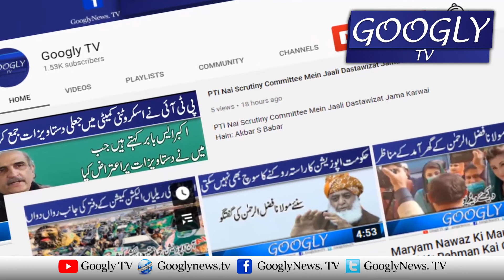Imran Khan Kei Umra Per Janay Walay Apnay Sathion Kei Muzamat | Googly TV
Imran Khan Kei Umra Per Janay Walay Apnay Sathion Kei Muzamat